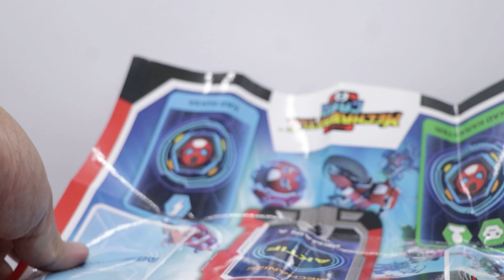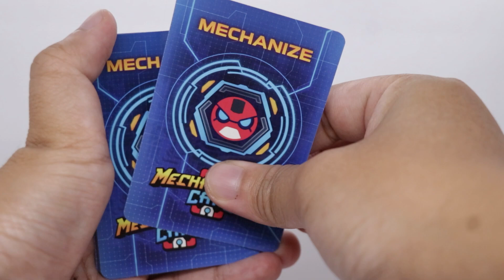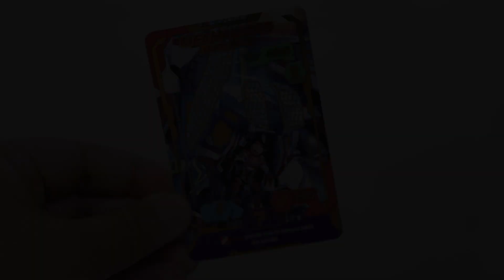Unboxing Starter Pack MechaBattle Card I MECHAMATO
Battle card terbaru di pasaran! ⚡️
Dapatkan Starter Pack Mecha Battle Card SEKARANG!! ⤵️